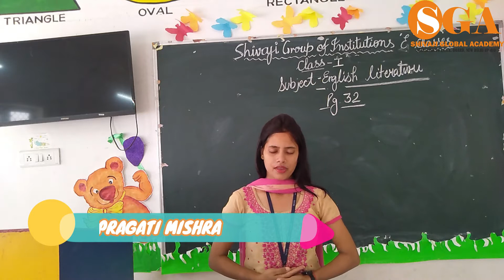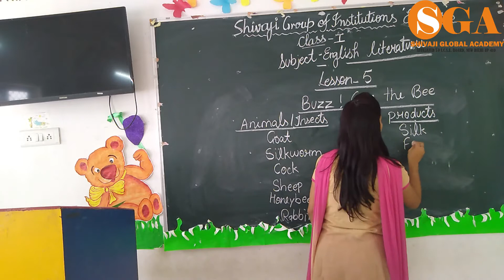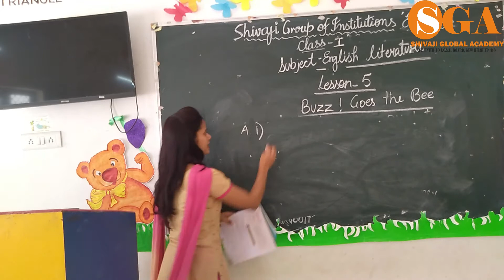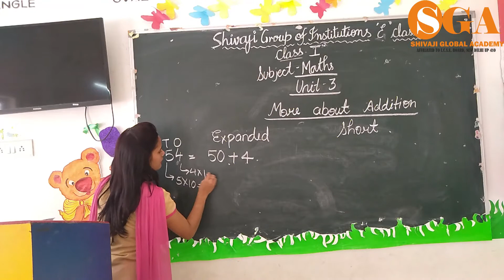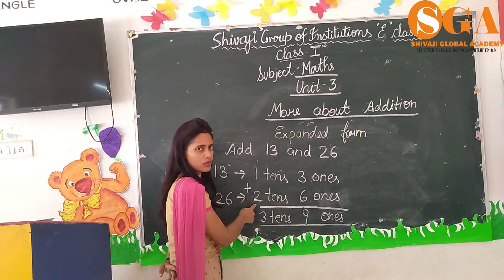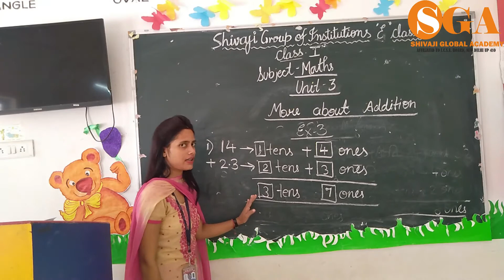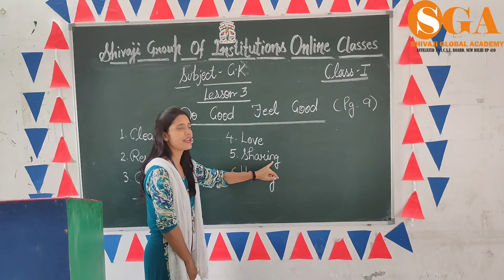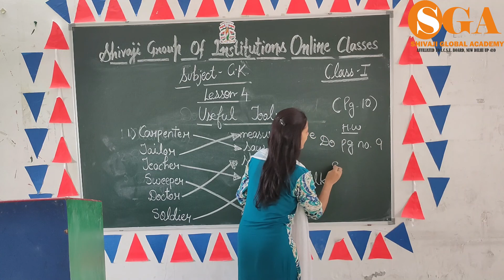SGOI SGA CLASS 1 24 JULY 2020 FRIDAY